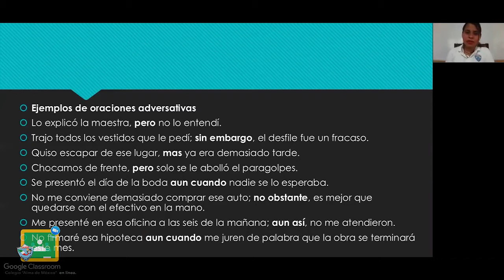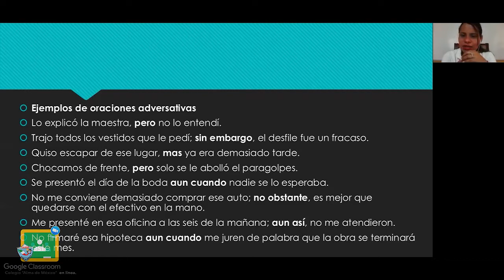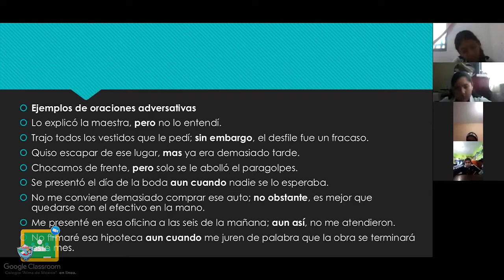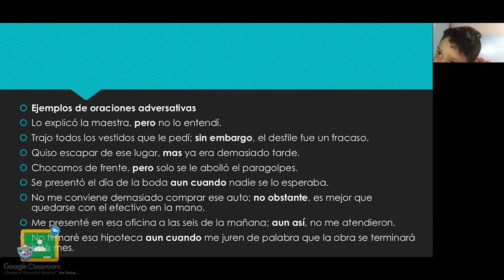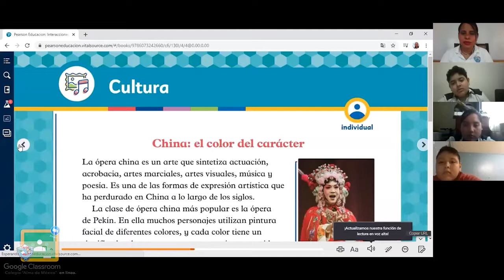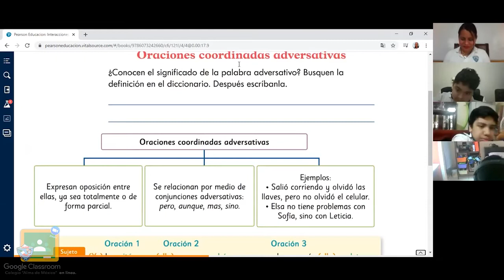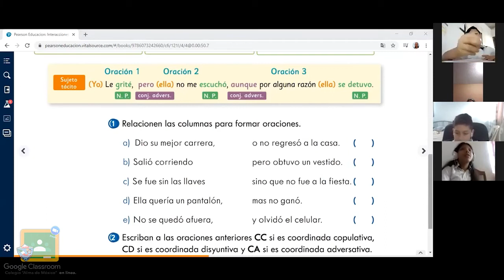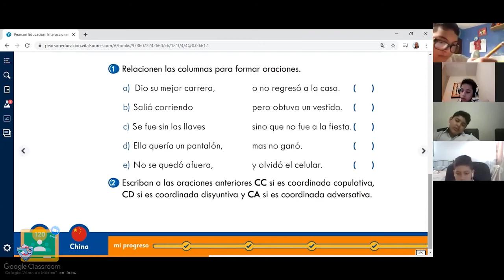6to Primaria - Ortografía: Oraciones coordinadas adversativas